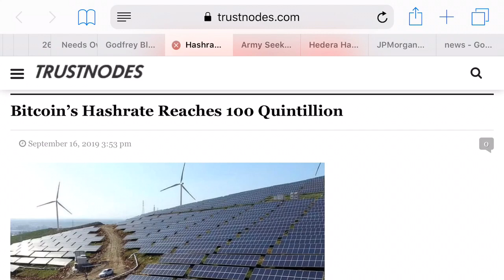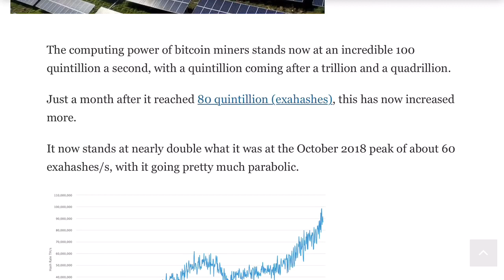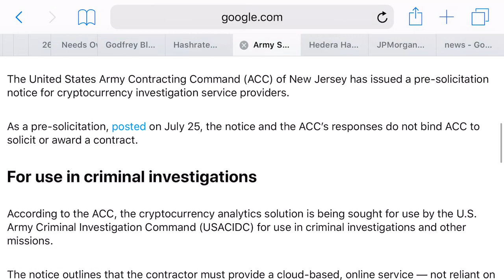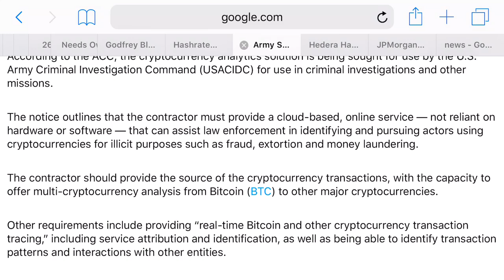Bitcoin Hashrate Reaches 100 Quintillion!! Mining Now Affordable!